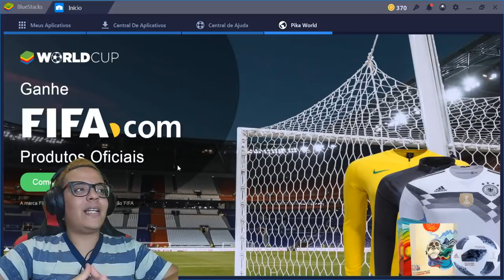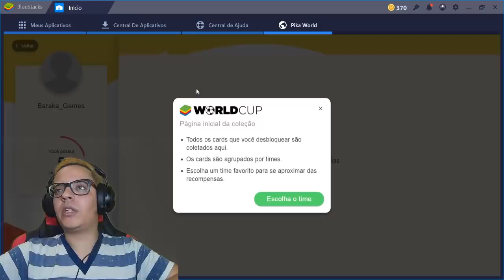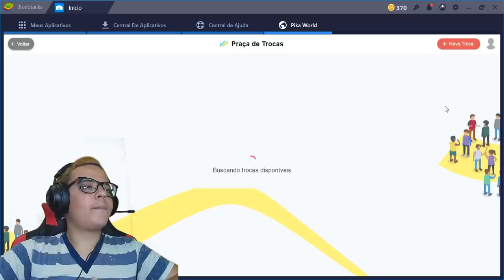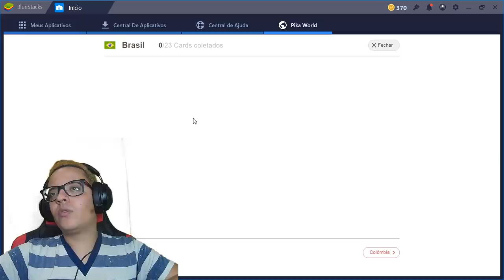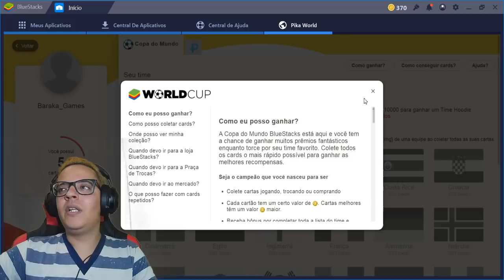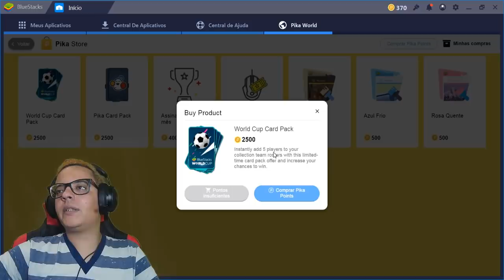COPA DO MUNDO BLUESTACKS - COMPLETE SEU TIME E GANHE VARIOS PREMIOS!